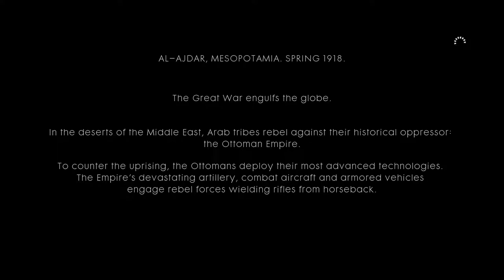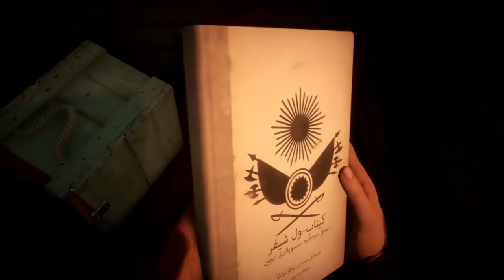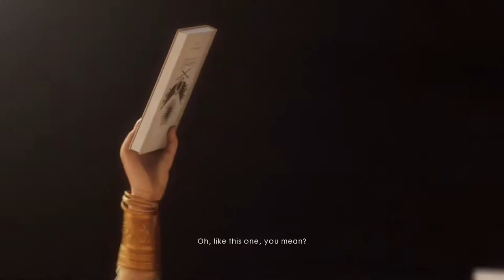Battlefield 1: Story GAMEPLAY Chapter 4 - Part 1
Battlefield 1 Full Story Gameplay with no Commentary.

Battlefield 1 reinvents the history of warfare by taking players to World War I in this epic entry into the first-person shooter franchise. Through ever-changing environments at the dawn of all-out war, no battle is ever the same. The game takes you across multiple and varied locations in a bid to fight your way through immersive battles. From tight urban fights in a besieged French city, to big open spaces in the Italian Alps and frantic combats in the deserts of Arabia, discover a world at war through an adventure-filled campaign.

Genre: First-Person Shooter
Publisher: Electronic Arts
Developer: DICE
Release Date: October 21st, 2016